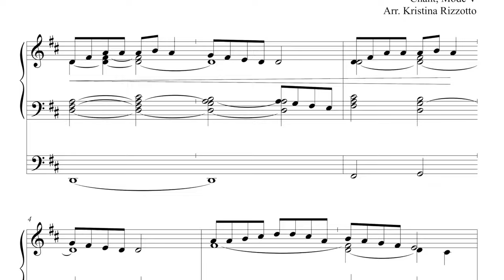ADORO TE DEVOTE Hymn Reharmonization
Tune name: ADORO TE DEVOTE
Hymns: Thee We Adore, O Hidden Savior, Thee; Hidden Here Before Me
Melody: Chant, Mode V; Processionale, Paris, 1697

You might also enjoy my other free hymn reharmonizations and introductions

Dr. Kristina Rizzotto has played concerts in Argentina, Brazil, Italy, Latvia, Lithuania, Norway, Poland, and in 22 American states. Highlights include Rīga Dom Cathedral and Liepāja’s Holy Trinity Cathedral in Latvia; Pelplin Cathedral International Organ Festival in Poland; Piccolo Spoleto Festival in Charleston; Christopher Summer Festival in Vilnius, Lithuania; Basilica of the Blessed Sacrament in Buenos Aires; Cathedral Basilica of the Immaculate Conception in Denver; Anchorage Lutheran Church in Alaska; and the American Guild of Organists' OrganFest 2021 at the Cathedral of Saint Paul in Minnesota.

For her recent performance at the North Central American Guild of Organists 2023 Regional Convention, she was praised as “an exceptionally strong soloist on the Paulus concerto, making certain to bring a brightness forth amid the orchestra's often dark lines” (Star Tribune). Her compositions and performances have appeared on the nationally syndicated radio program Pipedreams, which reaches a quarter of a million listeners each week.

Dr. Rizzotto was named a member of The Diapason’s 20 Under 30 Class of 2017, which recognizes young leaders in the fields of organ, harpsichord, carillon, and church music. She is the Director of Music at Lake of the Isles Lutheran Church in Minneapolis. Dr. Rizzotto is also a self-published composer for organ, choir, and piano, with emphasis in sacred repertoire for religious services. All her compositions are available for download at krisrizzotto.com and she is open for commissions. She was previously the organist at the Benedictine Abbey of Rio de Janeiro, built in 1590 and home of one of the oldest organs in South America, from 1773.

Kristina holds a Doctor of Musical Arts degree in Organ Performance from the University of Oklahoma, a Master of Music in Sacred Music and Organ Performance from East Carolina University, and a Bachelor’s degree in Piano Performance from the Federal University of Rio de Janeiro (Magna cum Laude). She is grateful for the inspiration of her teachers and mentors, especially Miriam Grosman, Alexandre Rachid, Andrew Scanlon, Mark Taggart, and John Schwandt. Her doctoral dissertation was about the importance of music in the formation of the national identity of the Latvian people, focusing on organ compositions by Aivars Kalējs which represent the values and spirit of the Latvian heritage.

PER ASPERA AD ASTRA: LATVIAN NATIONAL IDENTITY REFLECTED IN SELECTED ORGAN WORKS BY AIVARS KALĒJS